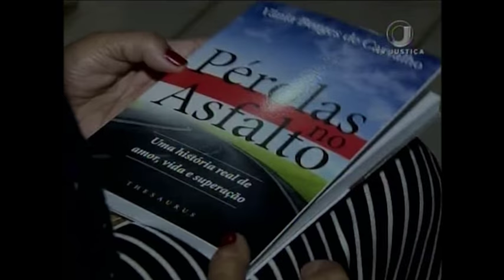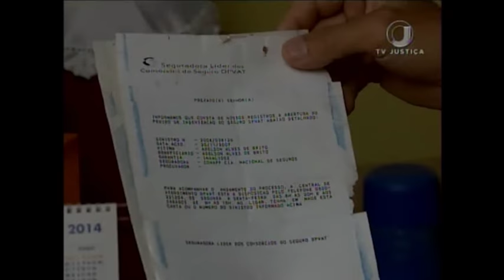Jornal da Justiça 1ª edição - DPVAT (07/02/17)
Valor de indenização pago pelo seguro DPVAT pode ser descontado de indenização por danos materiais. O entendimento é do Superior Tribunal de Justiça.